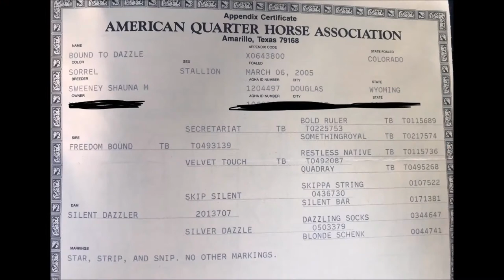SOLD: 12 Y/O AQHA Appendix Gelding "Bound To Dazzle"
Here's your chance to own a GRANDSON of SECRETARIAT!
Video @ (Arena work, riding in the warm-up pen, working a gate, etc.)

"Pistol" is a 16h gelding, with enough bone and size to him to get any job done. He is super gentle to be around, ties, loads, bathes, & is an all around good citizen. Stays honest with time off. "Pistol" is extremely sensible, confident & has the motor if you ask for it.
Recently started trotting the barrel pattern, has been ridden extensively outside on cattle & in the mountains. Has the speed to continue on with barrels or start tracking steers.
Best suited to confident, aggressive rider, but will accommodate confident, aggressive rider occasionally.

SOLD
Located in Litchfield Park, AZ